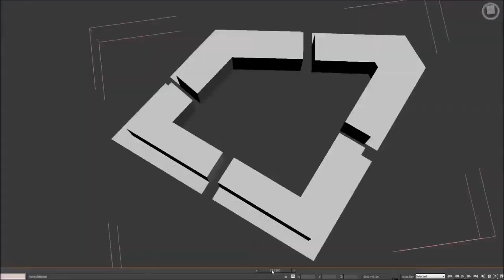Assassin's Creed Unity Новый игровой движок ТРЕЙЛЕР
Представляем Вашему вниманию трейлер новой игры Assassin's Creed Unity. Разработчики обещают, что уже в ближайшее время геймеры со всего мира смогут оценить все улучшения и новшества новой части всем известного бестселлера, испытать на себе  дух приключений и ощутить ту самую атмосферу средневековья. Все это удалось достигнуть  с помощью нового игрового движка от компании Ubisоft.